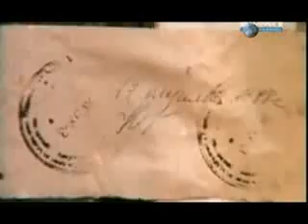Die Geschichte von Tschernobyl (2/10)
Die Katastrophe von Tschernobyl (auch: Super-GAU von Tschernobyl) ereignete sich am 26. April 1986 im Kernkraftwerk Tschernobyl nahe der Stadt Prypjat, Ukraine (damals Ukrainische Sowjetrepublik), als Folge einer Kernschmelze  und Explosion im Kernreaktor Tschernobyl Block 4. Sie gilt als die schwerste nukleare Havarie und als eine der schlimmsten Umweltkatastrophen aller Zeiten.

Grundlegende Mängel in der Konstruktion des Reaktors sowie Planungs- und Bedienungsfehler bei einem Versuch schaukelten sich auf und bewirkten einen Super-GAU. Große Mengen an radioaktivem Material wurden in die Luft geschleudert und verteilten sich hauptsächlich über die Region nordöstlich von Tschernobyl, aber auch über viele Regionen Europas. Der Unfall führte bei einer nicht genau bekannten Zahl von Menschen zum Tod. Bei vielen Erkrankungen wird die Strahlung als mögliche Ursache angesehen. Dazu kommen psychische, soziale, ökologische und ökonomische Schäden. Über die zu erwartenden Langzeitfolgen besteht seit Jahren ein Streit auch unter Wissenschaftlern.

Nach der Katastrophe hatten hunderttausende Helfer, so genannte Liquidatoren, einen Sarkophag  einen provisorischen Betonmantel  um den explodierten Reaktor errichtet. Dieser ist inzwischen an vielen Stellen gerissen und droht einzustürzen. Mit ausländischer Finanzhilfe soll deshalb in den kommenden Jahren eine neue Schutzhülle gebaut werden.